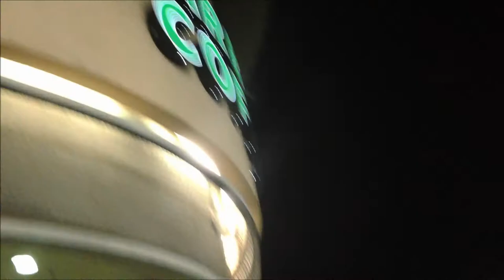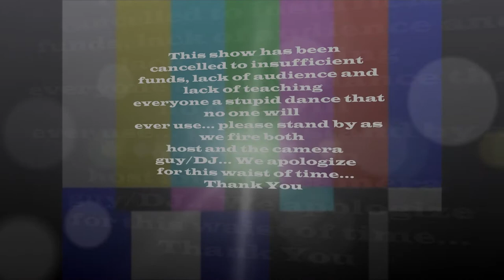The Originalz Videos Yucaipa, CA 20.07.2013 (The Show)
This sort of like a parody video we did teaching you how to do some certain dance moves haha especially that new sideways running jerk we invented lol ;p haha and that awesome narration by no other then your boy Luis Gastelum aka. Pako with a "k" aka. LG Charger aka. DJ Looe G :P Elaine and I decided to do this yesterday after we got our coffee because we where bored lmao that's how we do haha whoop de whoop! :D

Janet Jackson- Rythm Nation